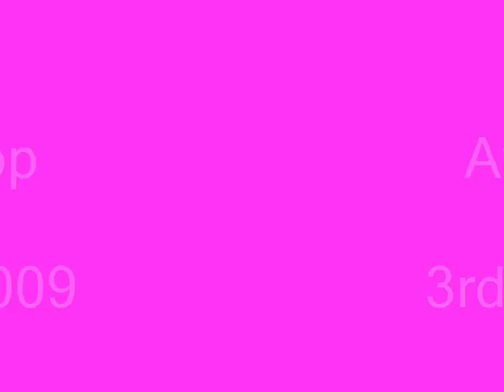tina at the Hop Farm